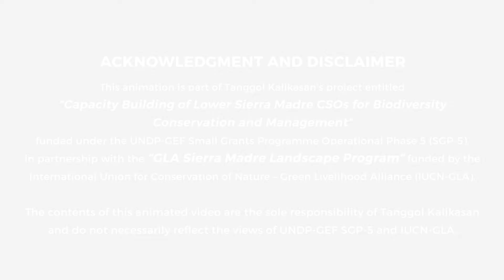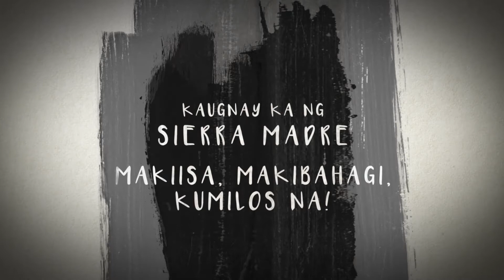Tanggol Kalikasan | Amaya